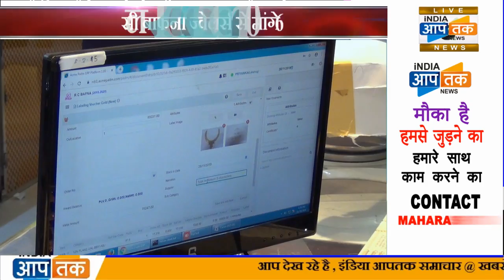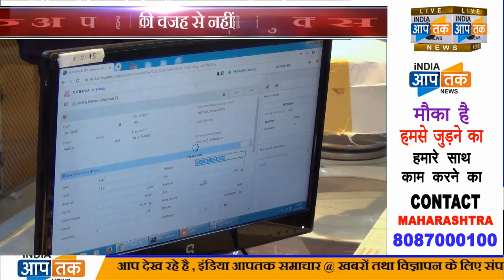रतनलाल सी बाफना ज्वेलर्स से मांगे 60 लाख ? कम्प्यूटर का डेटा हैक कर मांगी जबरन वसूली